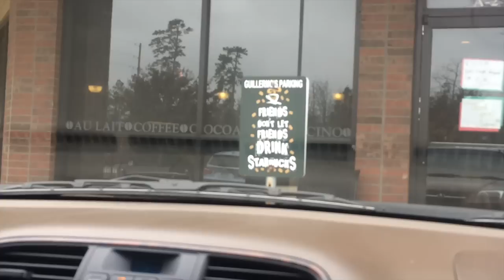Rock the Casbah.🎅 Vlogmas Day 19, 2014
XOXO,
Stephanie